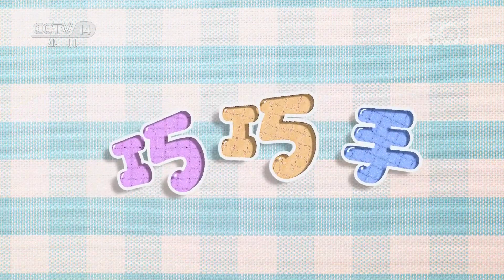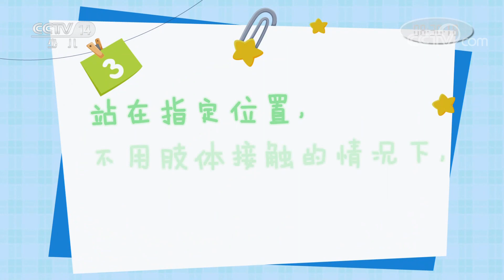《智慧树》 20230313|华语动漫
本期节目主要内容：
1.小小运动探险家：蝴蝶；
2.歌舞《巧巧手》；
3.杯子大挑战；
4.果果美食屋：巧克力流心年糕；
5.请你像我这样做：动感篮球。（《智慧树》 20230313）